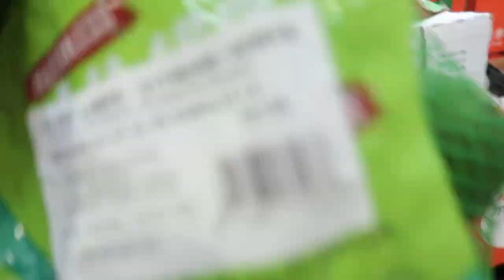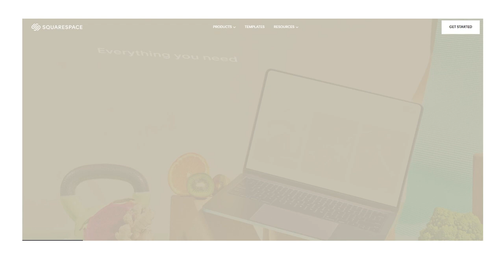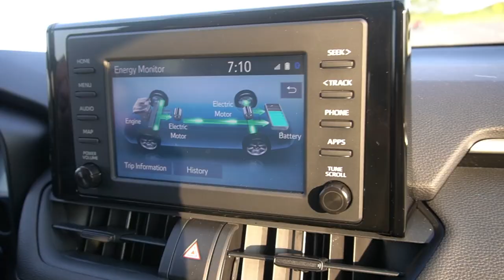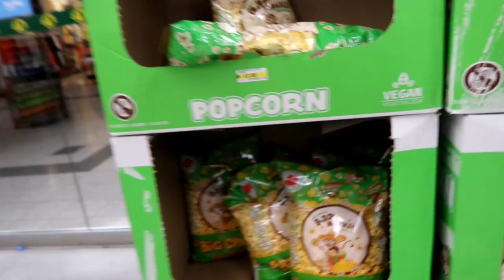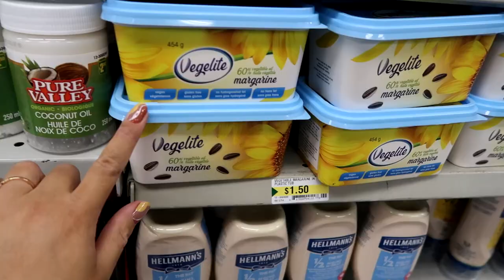🌟 CHATTY CAR VLOG 🚙💨 we bought a new car!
Our "chickn" burgers are from Bring Me Some Vegan in Hamilton (located in the farmer's market, in the same mall as Nations, the grocery store we go to all the time)

♡ Why are you always wearing gloves? - I have eczema, and atopic dermatitis on my hands, so I wear gloves because of food safety and so they get less irritated.
♡ Is YouTube your full time job? - Yes! Although I do freelance on the side to pay them bills.